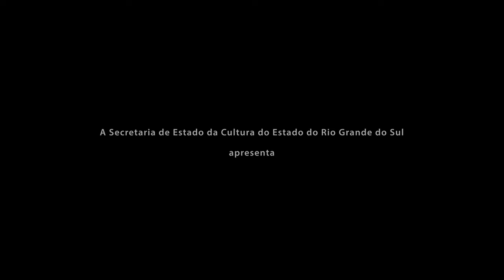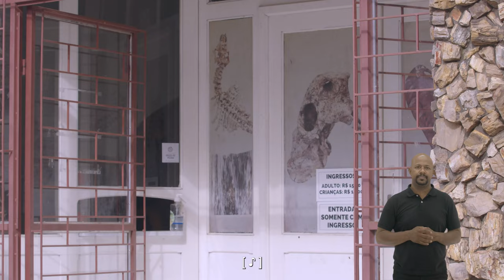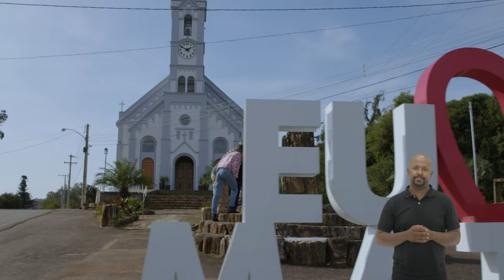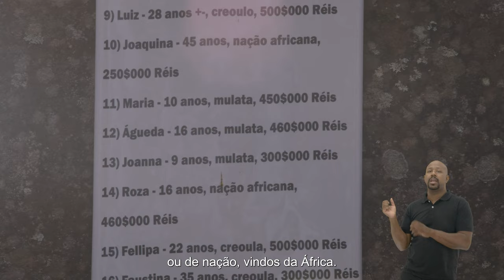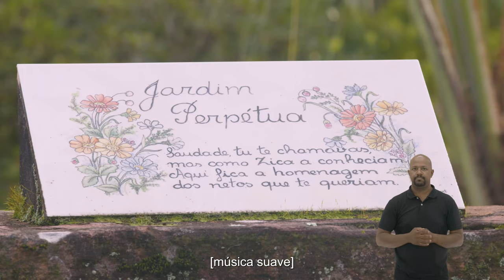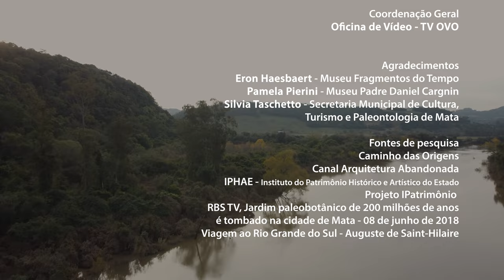O Que Tem Passado | Episódio 01 - Mata com Acessibilidade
Mata
A cidade da madeira que virou pedra. Fósseis com mais de 200 milhões de anos. Um passeio pelas ruas, praças, jardins e museus que não deixa esquecer que muita coisa passou por aqui antes mesmo do surgimento dos seres humanos. E depois também, desde os primeiros povos a habitar estas terras, passando pela escravidão no Brasil colonial até os dias de hoje, em que se busca ressignificar essas memórias.

O projeto "O que Tem Passado" é realizado com recursos do
PRÓ-CULTURA RS FAC - Fundo de Apoio à Cultura,
do Governo do Estado do Rio Grande do Sul, Edital 007/2021 - FAC Patrimônio.

O Que Tem Passado | Episódio 01 - MATA
Personagens
Manuela Fantinel - Jornalista
João Heitor Macedo - Arqueólogo e Historiador
Daniel Pereyron - Arquiteto e Urbanista

Direção
Neli Mombelli
Marcos Borba

Roteiro
Neli Mombelli

Pesquisa Histórica
Nathália Arantes

Produção executiva
Marcos Borba

Produção
Neli Mombelli
Marcos Borba

Bianca Michels
Nathália Arantes

Alan Orlando
Alexsandro Pedrollo

Drone
Marcos Borba

Som direto
Victor Mascarenhas

Montagem
Neli Mombelli
Marcos Borba

Vinheta
Maurício Canterle

Finalização
Marcos Borba

Edição de Ambiências e Desenho de Som
Cassiano Rathke

Edição de Diálogos e Mixagem
Victor Mascarenhas

Rodrigo Tranquilo

Identidade Visual
Juliana Tessele

Tayná Lopes

Peças Gráficas
João Victor Galarça

Making of
Bruna Müller Santos

Jadson Abraão (JDL Traduções)

Audiodescrição
Fernando Pozzobon

Legendas descritivas
Kemi Oshiro

Prestação de Contas
Denise Copetti
Marcos Borba

Coordenação Geral
Oficina de Vídeo - TV OVO